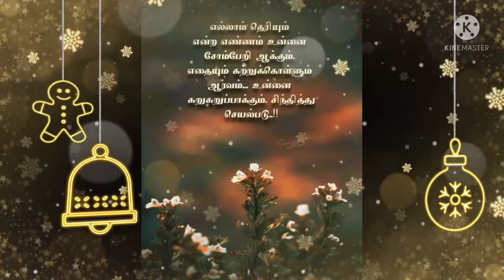morning cup of confidence self confidence